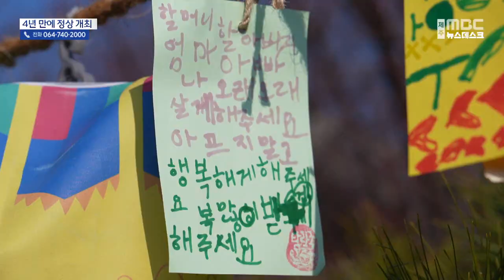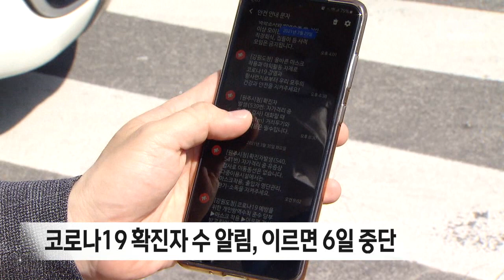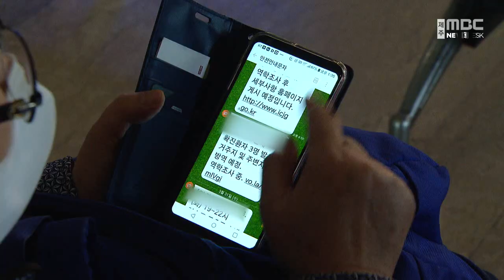MBC뉴스데스크 제주│전체 다시보기│2023년2월4일